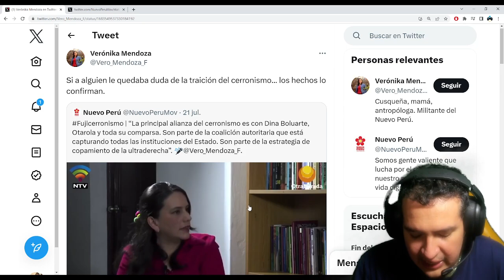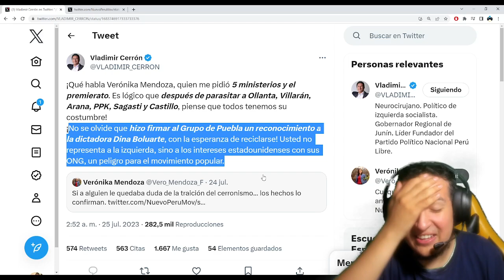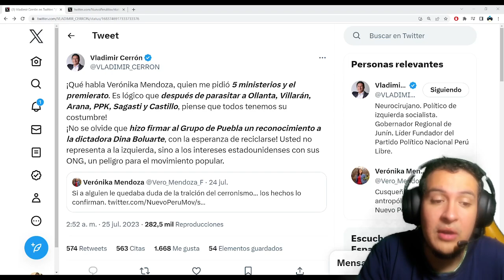ÉPICO! VLADIMIR CERRON HUMILLA A NIVEL NACIONAL A VERONIKA MENDOZA POR PEDIR MINISTERIOS A CASTILLO